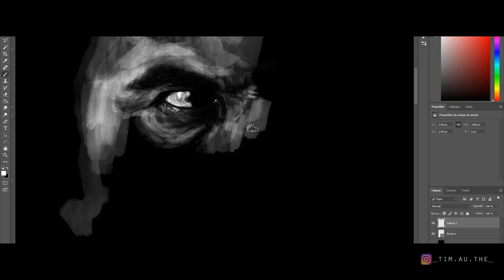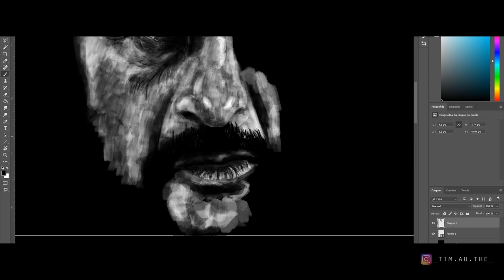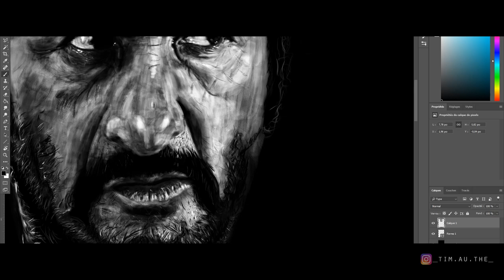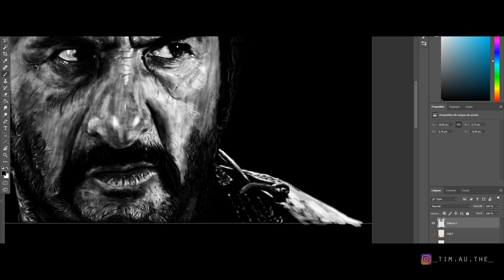UGLY - The Good, the Bad, and the Ugly [Speed Painting]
Digital Speed Painting - UGLY (The Good, the Bad and the Ugly)
This is the part one of a big digital painting !

Time work : ~7h

- Graphic Tablet Huion WH1409

Hi, I'm French, I'm not an artist, I just want to draw what I want, when I want. Ty for watching this video.